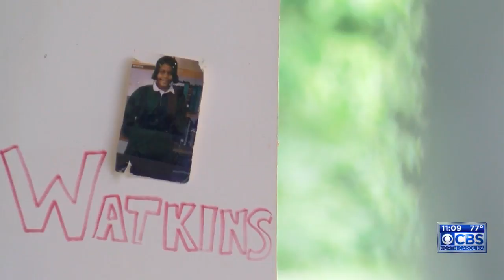Vigils held on National Gun Violence Awareness Day to remember victims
On what was National Gun Violence Awareness Day, family and friends gathered Thursday to remember a Durham woman killed in a 2008 drive-by shooting.